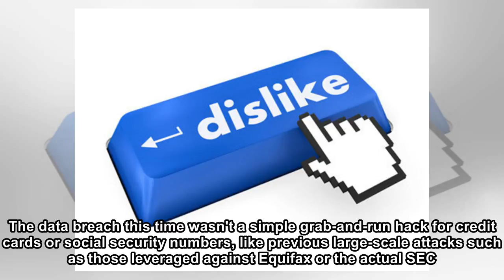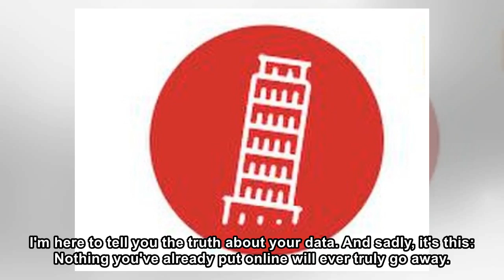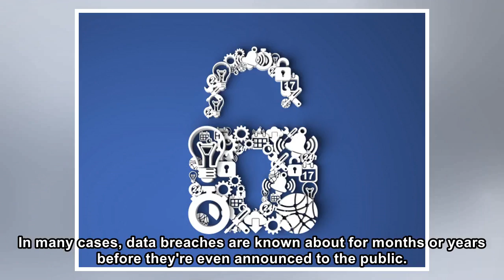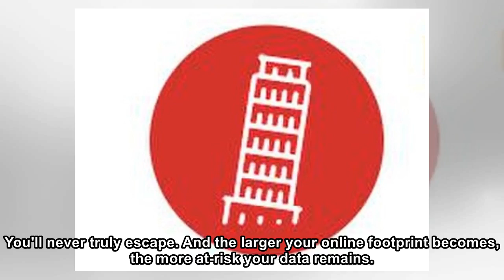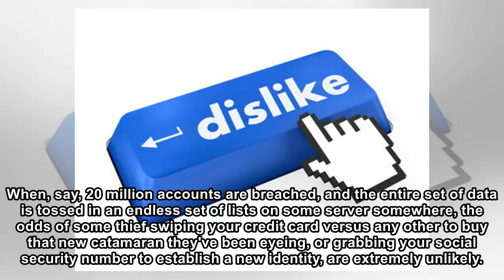Tom's Soapbox: To Protect Your Digital Data, Sheer Probability Is Your Best Hope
Cybersecurity has popped up in the news cycle again, and this week, it's a mean turn against Facebook. The big blue social network is absorbing body blows from the FTC, the British House of Commons, a...